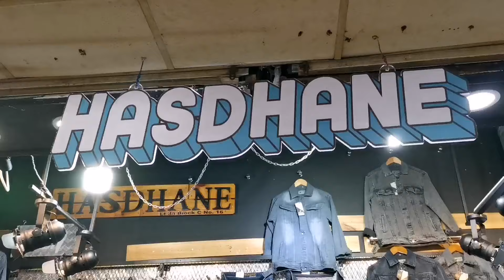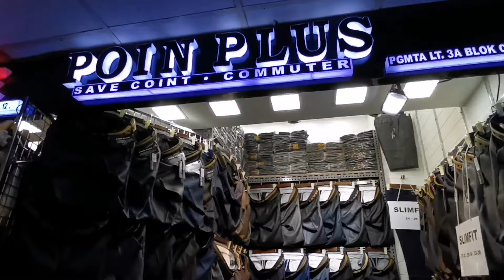REKOMENDASI TOKO PAKAIAN PRIA DI TANAH Abang (PGMTA)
Untuk yg mau buka usaha pakaian pria, video kali ini ada rekomendasi toko grosir untuk pakaian pria..